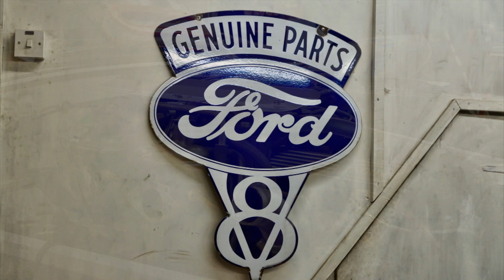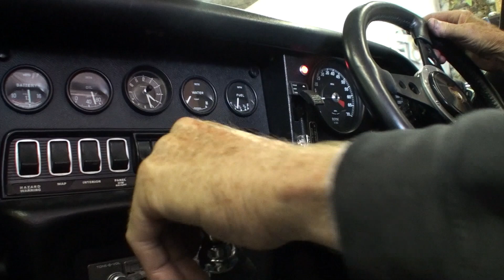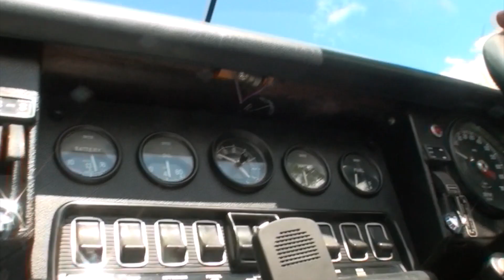1st one put to bed and the Pilot to follow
A short but sweet drive in  Freds Jaguar E Type